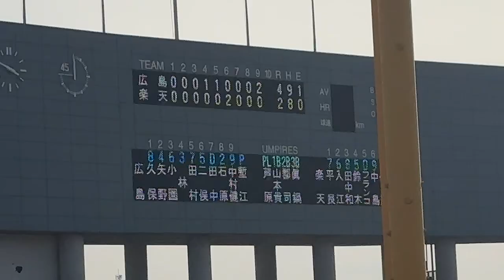3月1日カープオープン戦『こいほー』倉敷マスカットスタジアムで勝利！！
3月1日倉敷マスカットスタジアムで行われたオープン戦

楽天イーグルス対広島カープ
2-4

勝ち投手アドゥワ誠
セーブ塹江

小園ホームラン
中村健人タイムリー
久保タイムリー